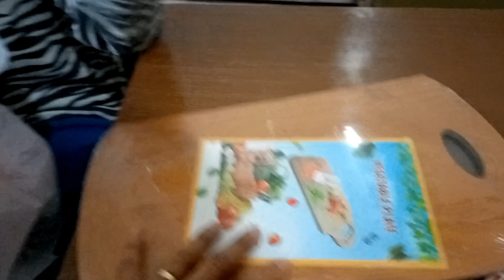BUHAY SA LEBANON: MASAYA AKO NGAYON PATI MGA ANAK KO